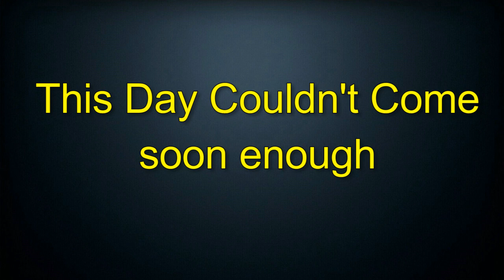Building a Culvert Bridge-Pt- 3 Vid-056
Thanks folks for traveling with me as I constructed my Culvert Bridge.  As good YouTube friend, Grampie mentioned, it's more of a crossing than a bridge and he's right.  It was fun as well as quite a bit of work but it turned out really well and now I can access the new parcel of land without difficulty.  I thank you all for being there to support me.